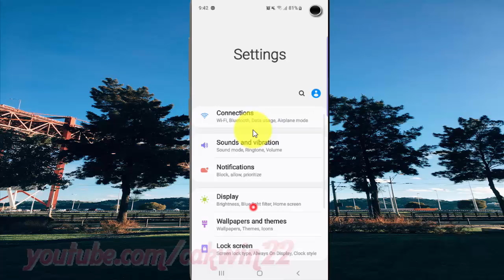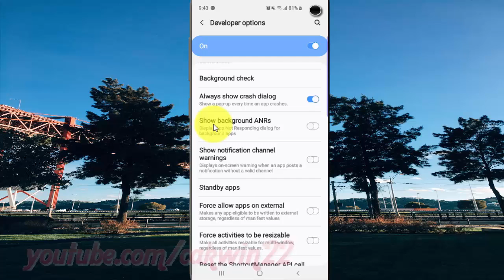Samsung Galaxy S10 : How to enable or disable show background ANRs (android pie)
This video show How to enable or disable show background ANRs in Samsung Galaxy S10.  In this tutorial I use Samsung Galaxy S10 SM-G973F/DS Duos International version with Android 9.0 (Pie).